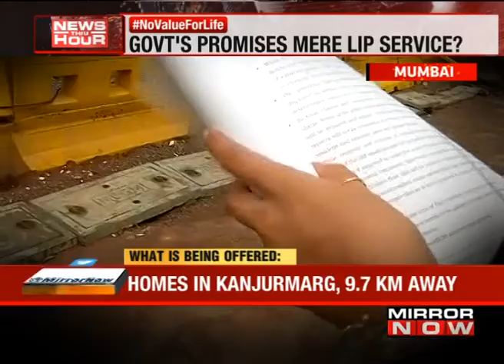Ghatkopar Building Collapse : Goverment Promises Mere Lip Service I The News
A timeline of the Gorakhpur building collapse that claimed 17 innocent lives.